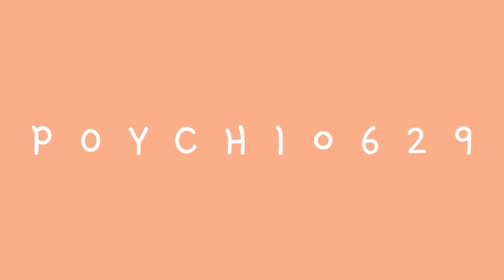Lancaster Housing Ks22 | Update Nov2021..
God Bless